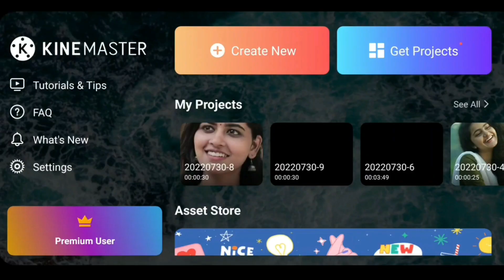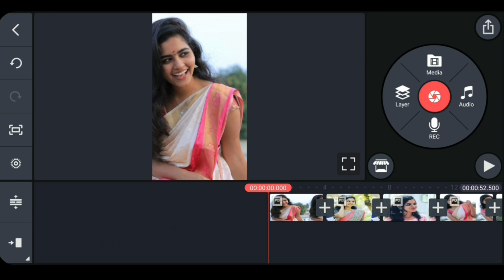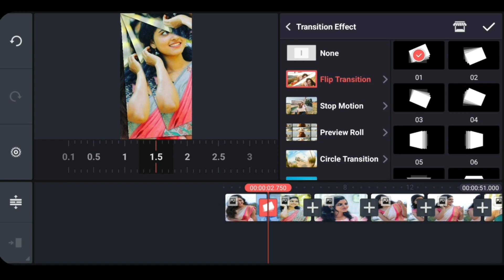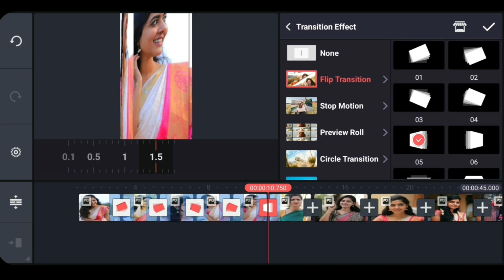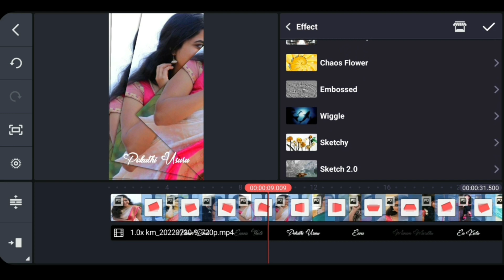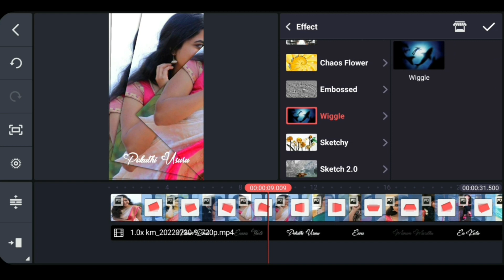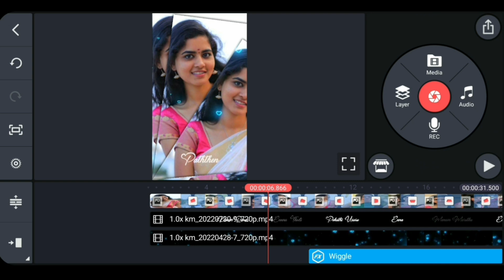Beautiful love 💕 song status video editing in kinemaster WhatsApp status video editing Tamil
Used Apps -

🎵music Credits